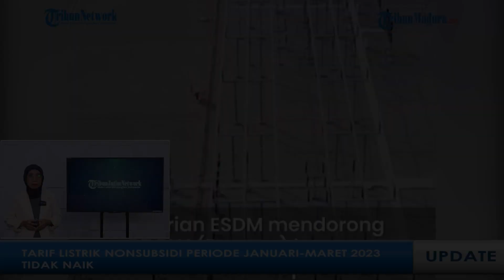Resmi! Tarif Listrik Nonsubsidi Periode Januari Maret 2023 Tidak Naik, Ini Kata Kementerian ESDM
TRIBUNJATIMTIMUR.COM - Kementerian Energi dan Sumber Daya Mineral (ESDM) melalui Direktur Jenderal Ketenagalistrikan, Dadan Kusdiana mengatakan, pemerintah telah menetapkan penyesuaian Tarif Tenaga Listrik (Tariff Adjustment) periode Januari-Maret 2023 (triwulan I) untuk 13 pelanggan nonsubsidi/ per 1 Januari hingga 31 Maret 2023 tidak mengalami perubahan atau tetap.

Dadan menyampaikan hal itu sesuai Peraturan Menteri ESDM/ Nomor 28 Tahun 2016 tentang Tarif Tenaga Listrik yang Disediakan oleh PT PLN (Persero) sebagaimana telah diubah terakhir dengan Peraturan Menteri ESDM Nomor 3 Tahun 2020.

Dadan memaparkan, realisasi parameter ekonomi makro rata-rata bulan Agustus hingga Oktober 2022/ yaitu kurs sebesar Rp 15.079,96/USD, Indonesian Crude Price (ICP) sebesar 89,78 USD/Barrel, tingkat inflasi sebesar 0,28 persen, dan Harga Patokan Batubara (HPB) sebesar Rp 920,41/kg (kebijakan harga DMO Batubara 70 USD/ton).

Kata dia, perubahan 4 (empat) parameter tersebut, seharusnya terjadi penyesuaian tarif tenaga listrik (tariff adjustment) triwulan I 2023 mengalami kenaikan dibandingkan dengan tarif tenaga listrik yang ditetapkan pada triwulan IV 2022.